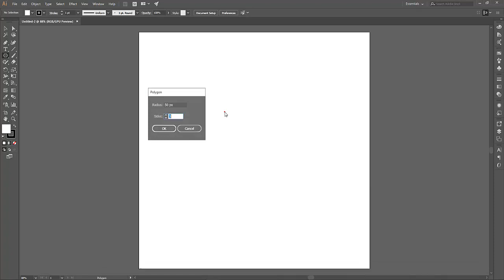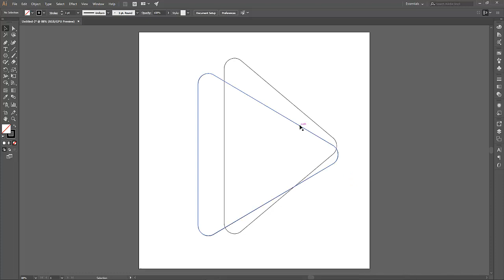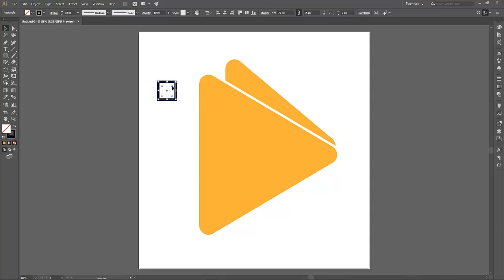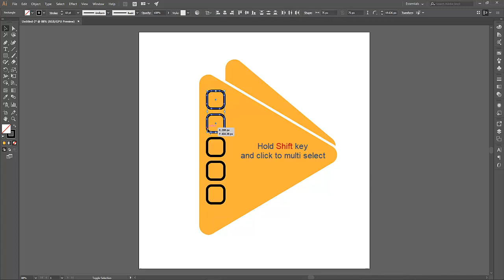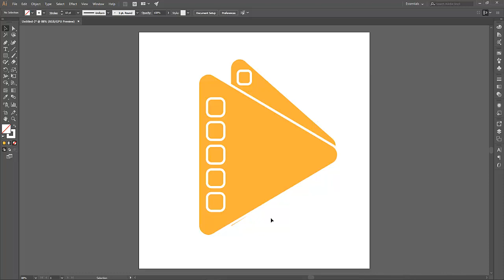IRIB Tamasha Logo in Illustrator / طراحی لوگوی شبکه تماشا در ایلوستراتور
IRIB Tamasha Logo in Adobe Illustrator:
In this video from Adobe Illustrator learning video series, you can learn how to design a logo like IRIB Tamasha.

طراحی لوگوی شبکه تماشا در ایلوستراتور:
در این ویدیو از سری فیلم های آموزشی ایلوستراتور، می توانید نحوه طراحی یک لوگو همانند لوگوی شبکه تماشا را بیاموزید.
برای مشاهده ویدئوهای بیشتر و اطلاع از ویدئوهای جدید لطفا ما را در یوتیوب، اینستاگرام، تلگرام و سایر رسانه های اجتماعی دنبال کنید.
لطفاً ما را در یوتیوب دنبال کنید و اگر نمی خواهید ویدئوهای جدید ما را از دست بدهید ، روی دکمه زنگوله در پایین ویدئو کلیک کنید.